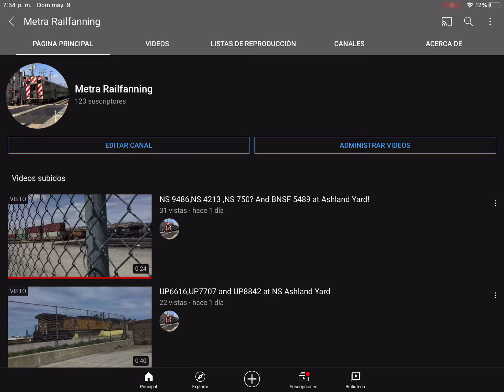1 2 3 subscribers